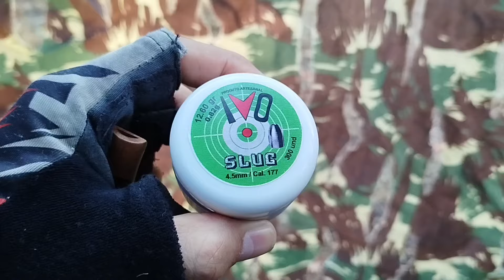C4ÇADA DE JURITI NA REVENÇA DO AÇUDE ( juriti na bebida ) AMANHECENDO O DIA.